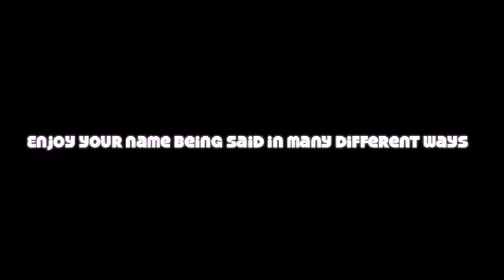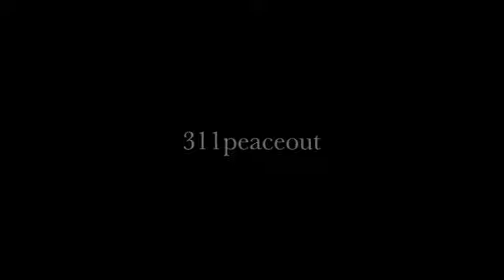Happy Birthday 311peaceout!!!